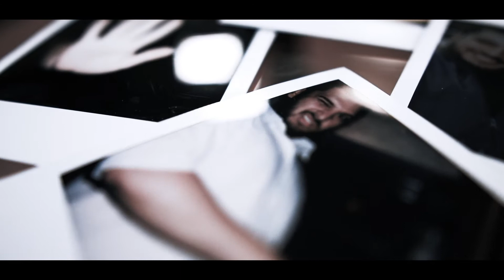Kara Dawn - Images Promo Video